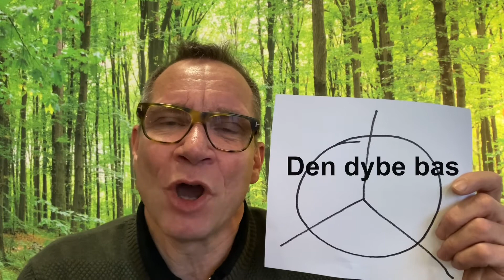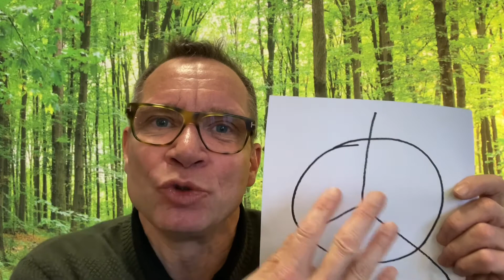Sådan checker du kvaliteten af bassen i dine højttalere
Hvorfor er der forskel på hvordan højttalere spiller bas?

Ole Witthøft fortæller om to australiere, der har historisk indflydelse på højttalere og vores oplevelse af musikken ... og hvad du kan bruge det til.